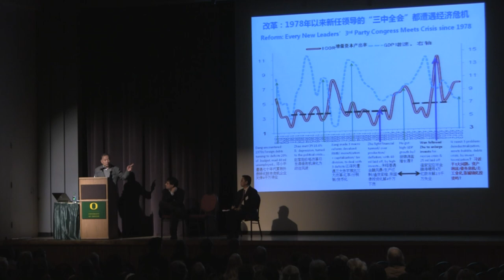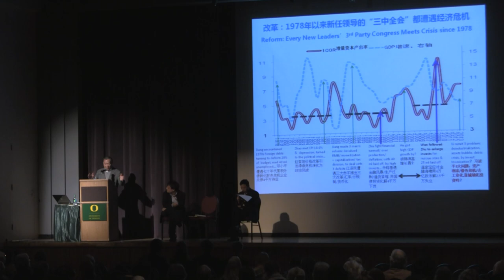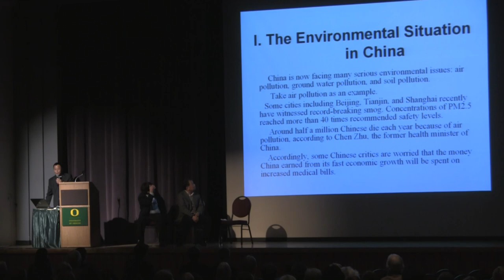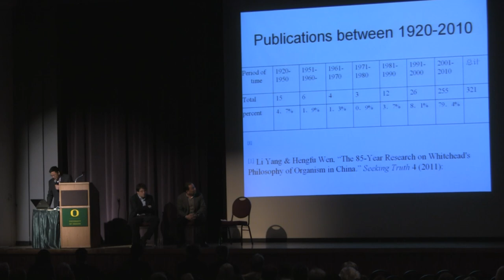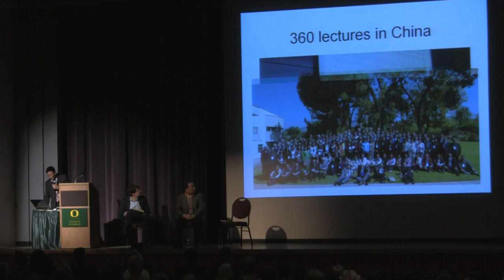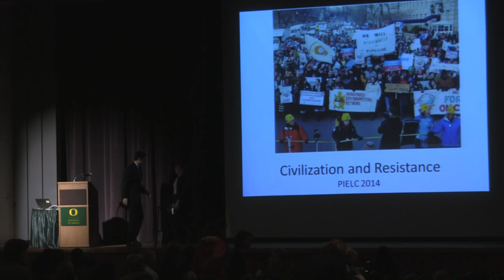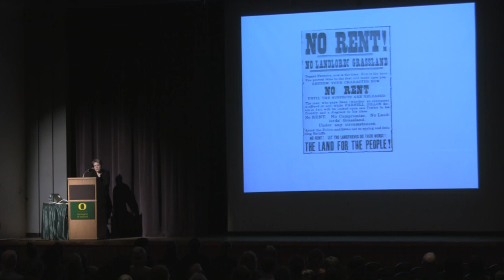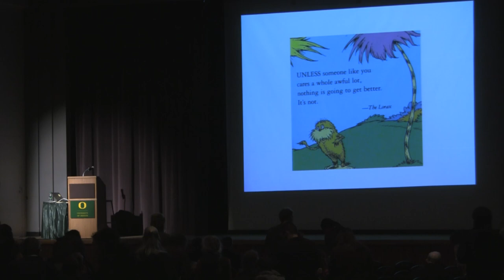PIELC 2014 Opening Ceremonies & Keynote 1: Dr. Wen Tiejun and Dr. Zhihe Wang, Lierre Keith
Opening Ceremonies

Dr. Wen Tiejun. Wen Tiejun is a renowned scholar at Renmin University of China. He holds multiple positions at Renmin includ-ing the Executive Dean of the Institute of Advanced Studies for Sustainability, the Director of the Institute of Rural Economy & Finance, and the Director of the Center of Rural Reconstruction. He is also the Executive Dean of the Institute of Rural Reconstruction of China, Southwest University and the Executive Dean of the institute of Rural Reconstruction of the Straits, Fujian Agriculture and Forestry University.From humble beginnings,Wen spent 11 years as a worker, a peasant, and a soldier since 1968 before working on rural policy research and reform. He is a distinguished expert on social-economic sustainable development and rural issues, especially in policy studies on macro-economic and geo-strategy of south-south cooperation, and inclusive growth of rural and urban areas. He has received multiple awards, including the State Council's Award for Outstanding Contribution in 1998, the Central TV Annual Award of Top 10 Eco-nomic Talent in 2003, and the Beijing Mu-nicipal Government Award of Outstand-ing Study Outcome in 2010. In addition, Wen is a member of the State Consultant Committee of Environmental Protection. Currently, he is leading China's grassroots movement to revive rural economies and communities.

Dr. Zhihe Wang.  Zhihe Wang, born in Beijing, China, is di-rector of the Institute for Postmodern De-velopment of China, the executive director of the China Project, Center for Process Studies, Claremont. He is also director of Center for Constructive Postmodern Studies  and professor of philosophy at Harbin Institute of Technology. His areas of specialty include process philosophy, constructive postmodernism, ecological civilization, and second enlightenment. His recent publications include: "Green Development and Innovation From Glob-al Perspective" (with Jianjun Zhao,2013); "Process and Pluralism: Chinese Thought on the Harmony of Diversity" (2012); "Second Enlightenment" (with Meijun Fan, 2011). "The Roar of Awakening: A Whiteheadian Dialogue Between Western Psychotherapies and Eastern World-views" (co-edited with Goerge Deffer and Michel Weber,2009 ), "Ecological Civilization and Marxism" (with Huibin Li and Xiaoyuan Xue, 2008); "Whitehead and China" (co-edited with George Derfer and Wenyu Xie, 2008), and "A Study of Postmodern Philosophical Movement" (2006).Dr. Wang received his B.A. and M.A. in Philosophy from Peking University in Beijing, China, and his PhD from the Claremont Graduate University, USA. He was senior research fellow at the Chinese Academy of Social Sciences and the vice-chief editor of Social Science Abroad, a journal at national level.Since 2002 he and his team have es-tablish more than 20 research institutes for constructive postmodern studies in China at universities in Beijing, Shang-hai, Nanjing, Guilin, Harbin, and other cities. He has helped organize more than 70 international conferences on ecologi-cal civilization, sustainable urbanization, ecological agriculture, postmodern law, science and spirituality, education reform, social responsibility in business, land and social justice, and, management. He has arranged more than 300 lectures by non-Chinese scholars in China. All of these efforts are ultimately aimed at helping encourage the greening of China and the world as well.

Lierre Keith.  Lierre Keith is a writer, small farmer, and radical feminist activist. She is the author of, The Vegetarian Myth: Food, Justice, and Sustainability, and is coauthor, with Derrick Jensen and Aric McBay, of Deep Green Resistance: Strategy to Save the Planet.